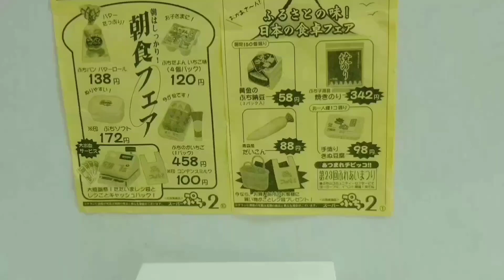【ミニチュア】スーパーで大量買いしたよ♬.*ﾟ